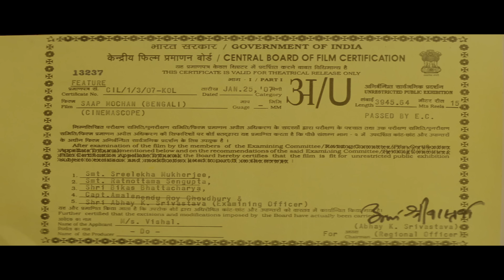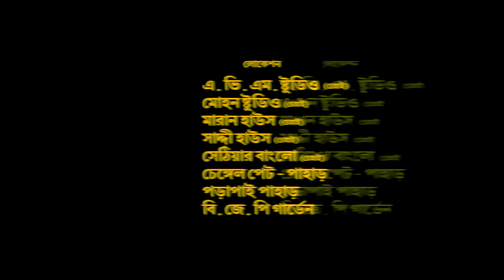Shaap Moochan | Bengali Full Movie | Jishu, Meghna, Hara Pattanayak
BENGALI MOVIE : Shaap Moochan
STAR CAST : Jishu, Meghna, Hara Pattanayak
MUSIC DIRECTOR : Babul Bose
DIRECTOR : Hira Choudhury